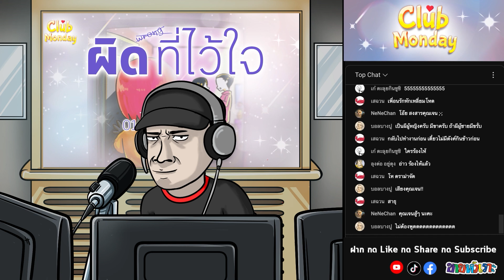ถ้าพี่แจ็ค The Ghost Radio ต้องมาจัดรายการ Club Friday | ขายหัวเราะ What if?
จะเป็นยังไงถ้าพี่แจ็ค The Ghost Radio ต้องมาจัดรายการ Club Friday เอ้ย! Club Monday แทนพี่ฉ้อยพี่ออด งานนี้จะหลอนหรือจะดราม่า ต้องลองไปดูเอง พูดไปแล้วก็อูยย...ขนลุก!

ติดตามขายหัวเราะได้ที่